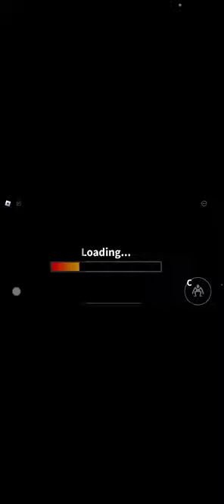ThomasB Time 🤑 Rainbow friends again AGAIN!!!! Part 1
Let’s Go! Time for the fave game again! GMoney where you at?! And sorry it’s a little blurry…technical difficulties! Thank you always for your support!